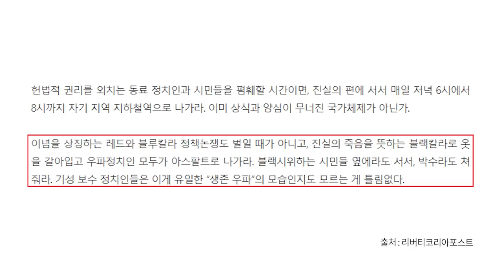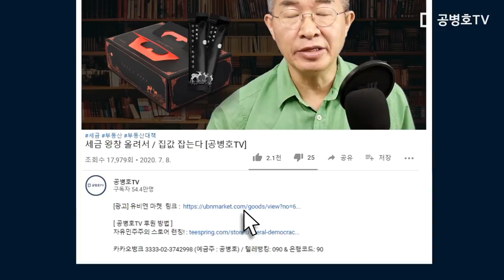부정선거 규명 / 선택의 문제가 아니다 [공병호TV]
Bitcoin : 3MTW849AkP2ftLeSK2teZHMmzLu7Z83s9U

참고자료
1. 보수, 늦었지만 부정선거 진실규명에 진력하라, 최원목, 리버티코리아, 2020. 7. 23